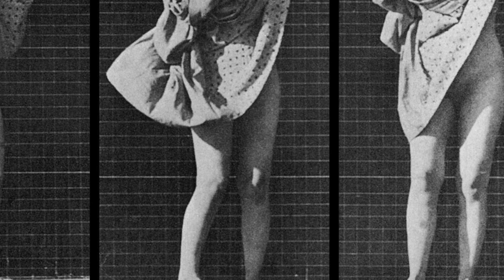MUYBRIDGE Photos via Dutch Street Musicians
Photography: Eadweard James Muybridge (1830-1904), important for his pioneering work in photographic studies of motion, and early work in motion-picture projection. He adopted the name Eadweard Muybridge, believing it to be the original Anglo-Saxon form of his name.